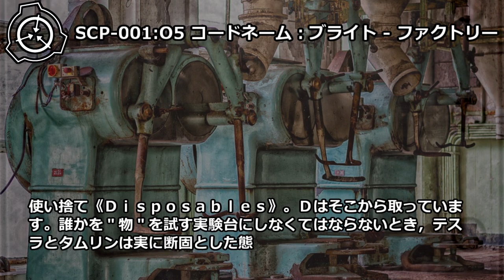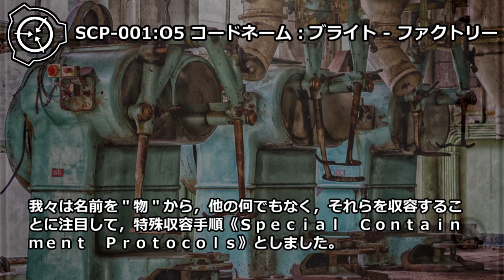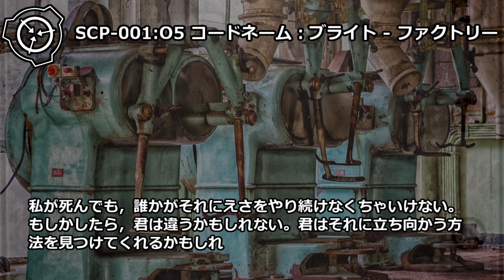【怪異183】SCP-001:O5 コードネーム：ブライト - ファクトリー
こんばんは博士。いや，いや，立ち上がらなくて結構。そうです，貴方のご想像通りの者です。もうこれ以上は止めておきませんか。